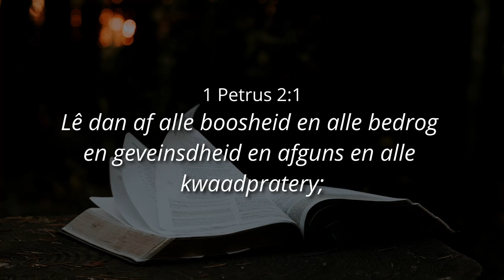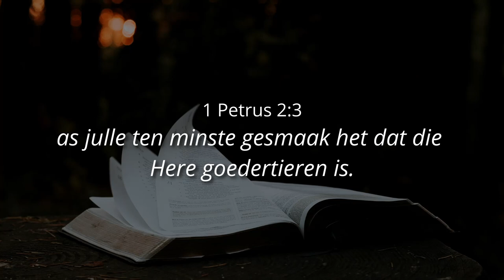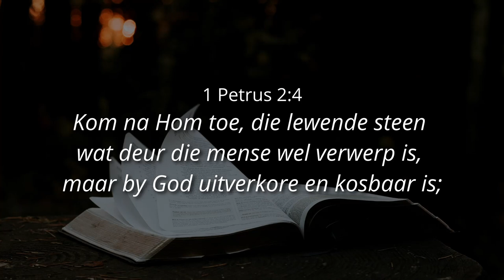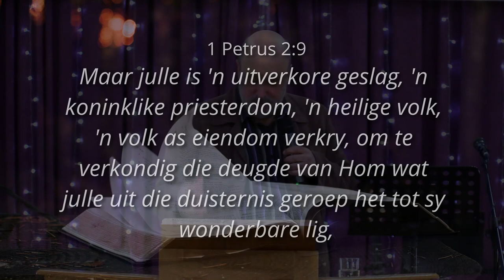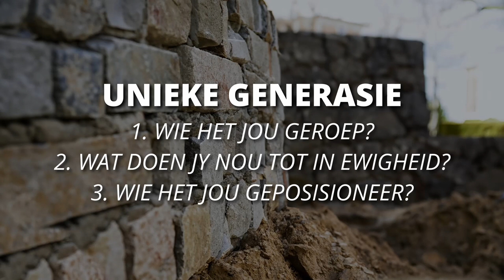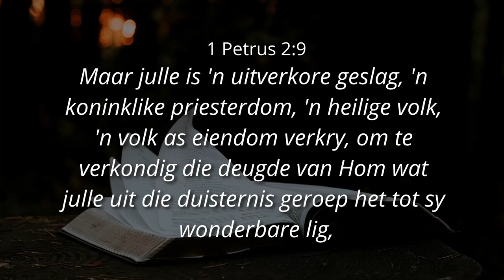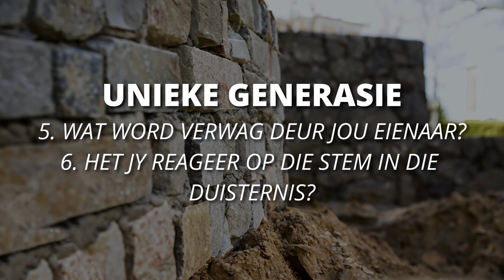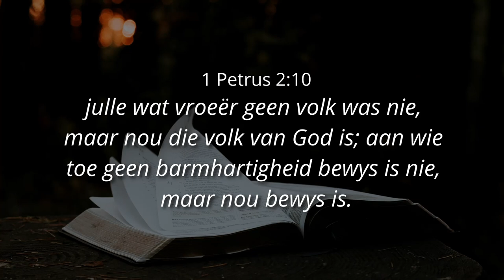GOD SE VOLK - Ps. Cornelis van Heyningen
00:00 Introduction
01:20 1Petrus 2:1-2
08:50 1Petrus 2:3-5
24:00 Wie het jou geroep?
26:40 Wat doen jy nou tot die ewige lewe?
33:10 Wie het jou positioneer?
38:14 Aan wie behoort jy?
43:30 Wat word verwag deur jou einenaar?
48:37 Het jy reageer op die stem in die duisternis?
51:05 Watter God help jou?